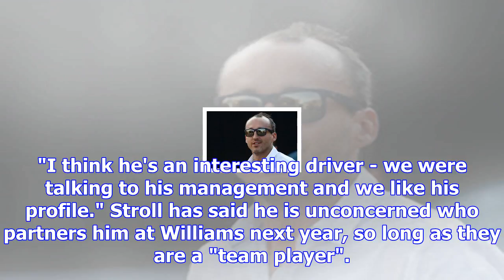Assessing kubica injuries the main focus of f1 test - williams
Kubica has emerged as the leading contender to replace Felipe Massa at Williams next season, after t...